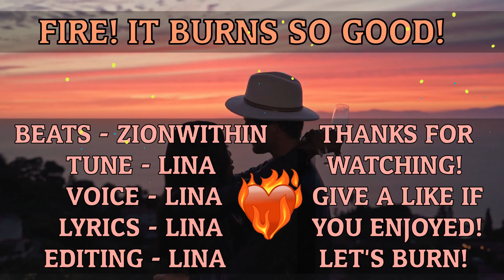LINA - "FIRE! IT BURNS SO GOOD! " 🔥 ( REGGAE VERSION )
When you are happy by yourself and for no reason just because love doesn't depend on the other person. :)  Would be nice, but... :)
A love like mine you can't find easy, but you make it hard.